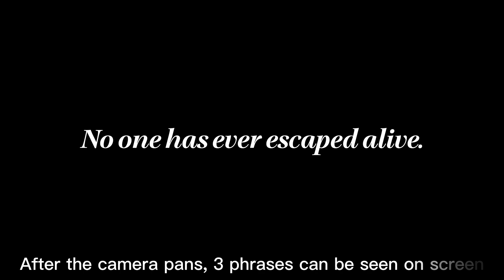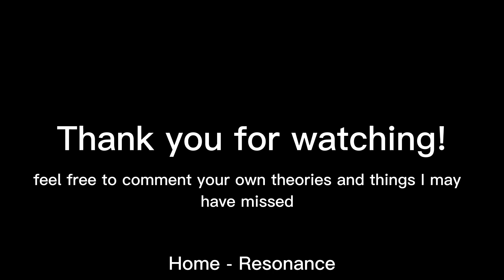THINGS YOU MISSED in the Isle 10 Trailer | Trailer Analysis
The today has recently released and in this video I go over details and theories I have for Isle 10

btw dont mind the mispelt words, i kinda rushed this in like a day cs i was too excited for isle 10😭